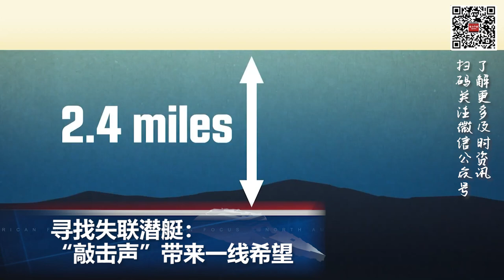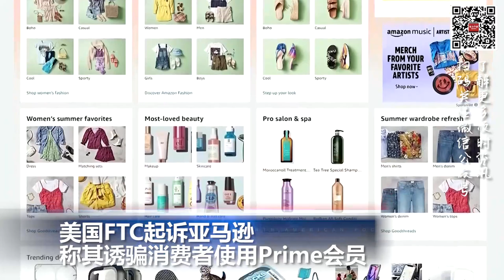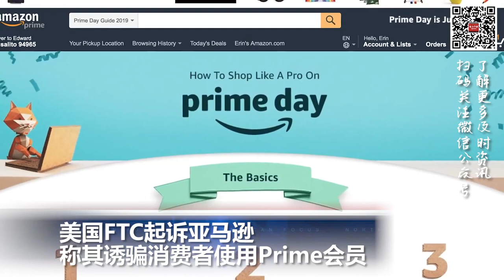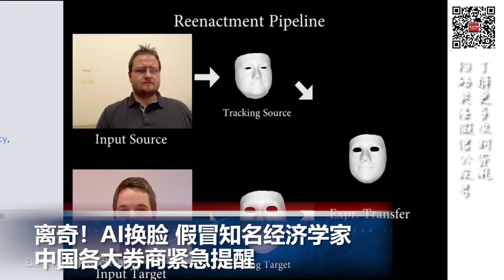离奇！“AI换脸”假冒知名经济学家；美国联邦贸易委员会起诉亚马逊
00:00  片头

00:06  寻找失联潜艇：“敲击声”带来一线希望

01:22  美国FTC起诉亚马逊 称其诱骗消费者使用Prime会员

02:34  离奇！“AI换脸”假冒知名经济学家，中国各大券商紧急提醒